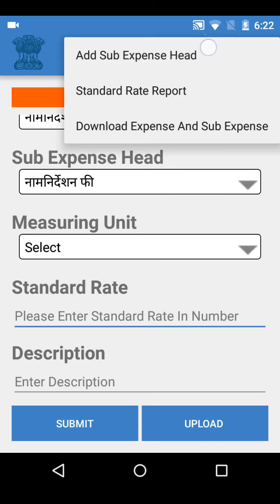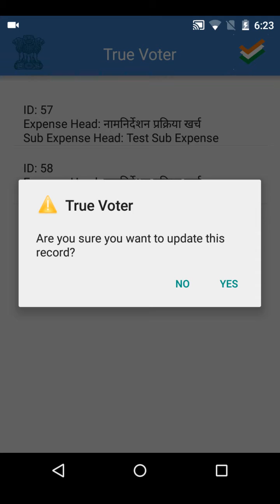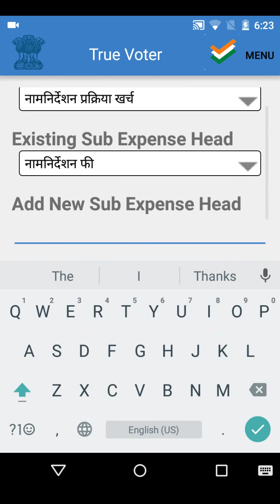How to Add Sub Expense Head in True Voter App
Add Sub expense Head for the Expense Master. officer user view the steps for add sub expense head in the expense master.